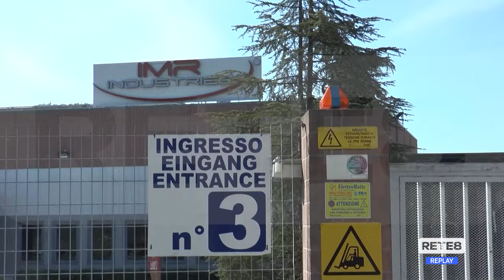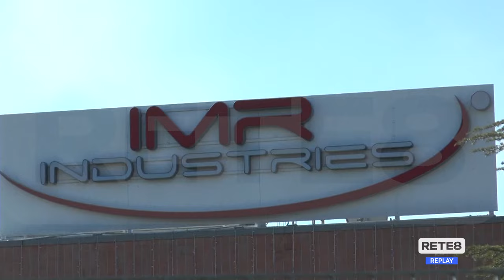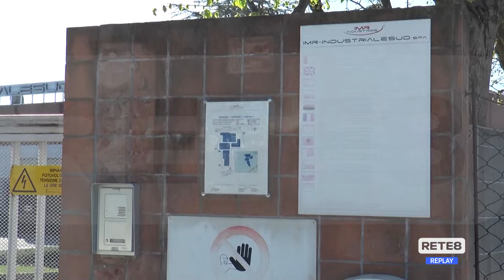Teramo - IMR Industriale Sud, aperta la vertenza